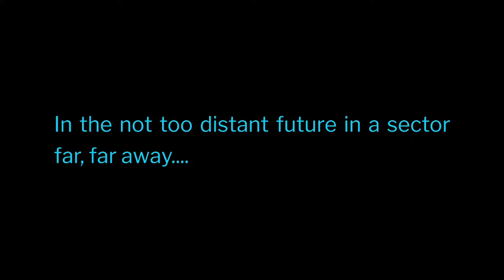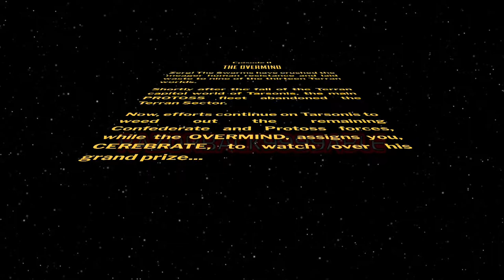StarCraft - Episode II - Opening Crawl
Revenge of the 5th...